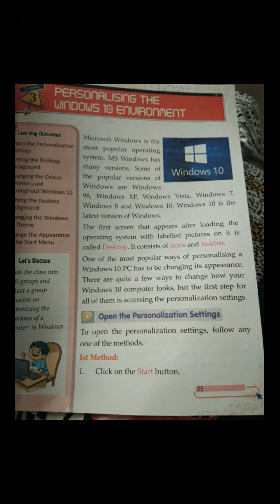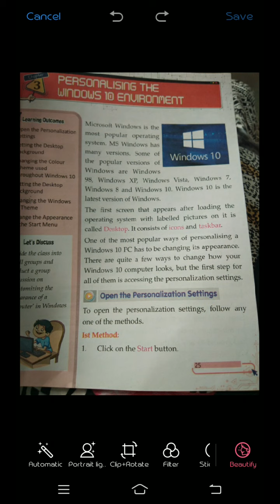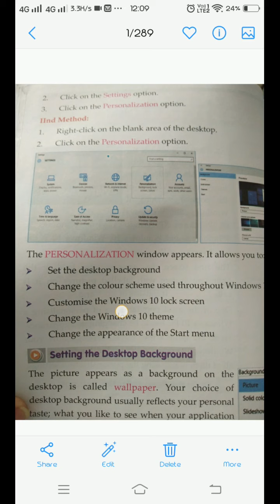class4 computer chapter3